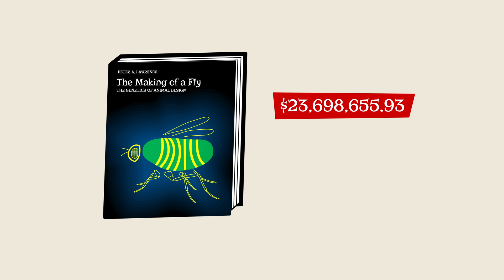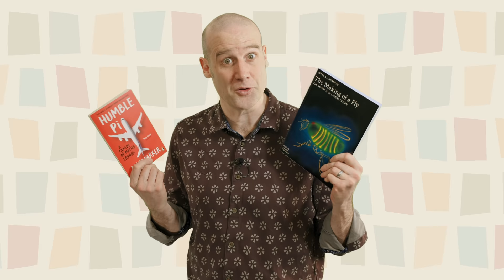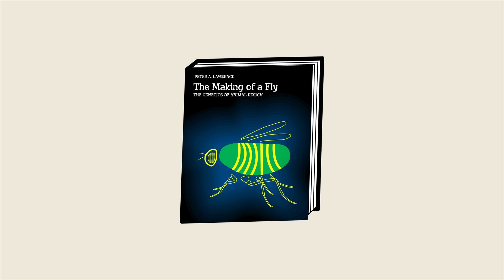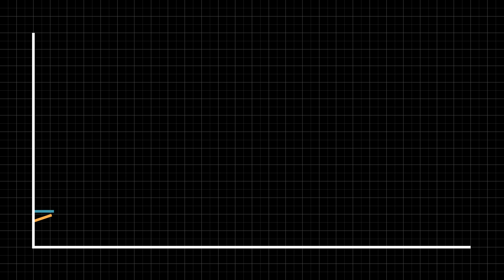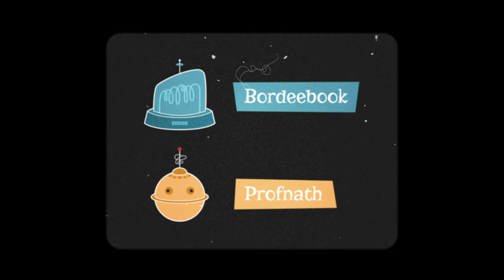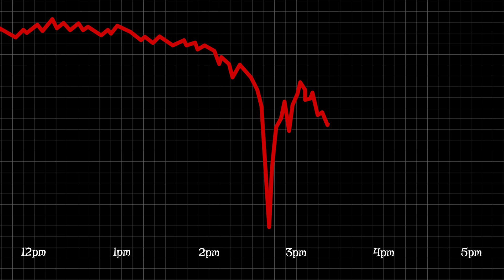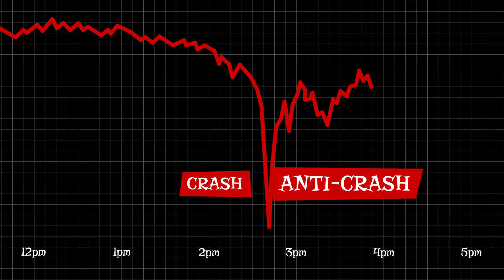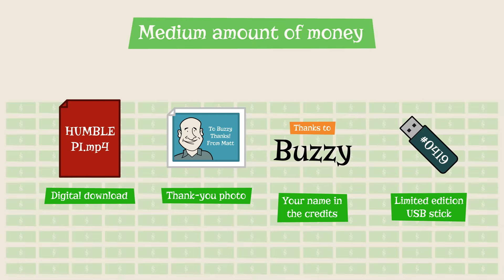What was the most expensive book ever?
See the filming happen in person! Thursday 21 April 2022 at the Bloomsbury Theatre in London.

Original blog post about the book prices by Michael Eisen of the Eisen Lab, University of California, Berkeley.

Wikipedia is a good place to start reading about the 2010 flash crash.

Voice work by Gemma Arrowsmith and Tom Crowley
Illustrations by Vicky Neville
Writing and shameless plugging by Matt Parker
Additional filming by Alex Genn-Bash